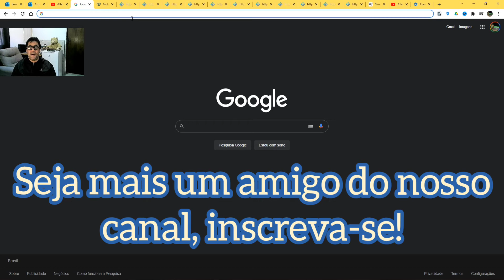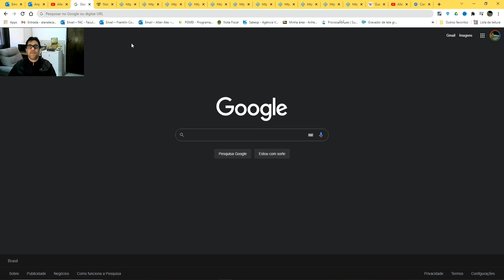Barra de navegação e barra de favoritos sumiram. (Resolvido)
Neste vídeo irei mostrar de forma prática e rápida como fazer para reaparecer as barras de navegação e de favorito e ainda vou ensinar a como favoritar uma página ou canal da Internet.